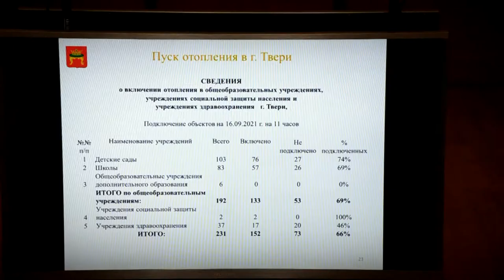В Твери прошел совет ТОС